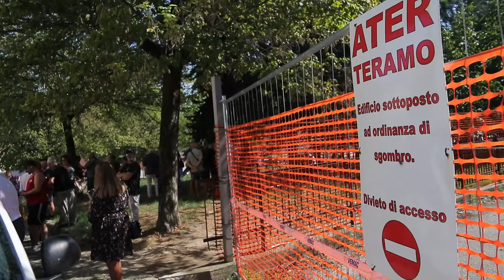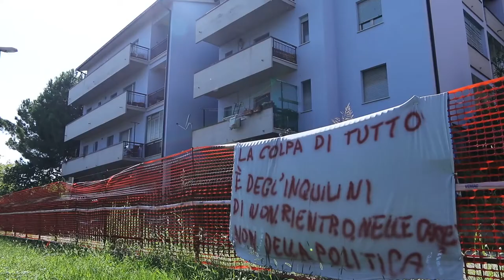Case Ater: abbandonate da anni sono preda di ladri e sciacalli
Classificate inagibili dopo il sisma del 2016, decine di case Ater di Colleatterrato di Teramo sono abbandonate da ormai 4 anni senza alcun intervento di ristrutturazione. In questi giorni la situazione si è poi aggravata per via di furti e danneggiamenti all'interno degli appartamenti. I cittadini sfollati assistono attoniti a questo scempio e protestano per la mancanza di controllo e sicurezza.